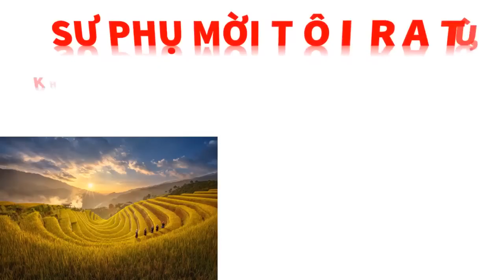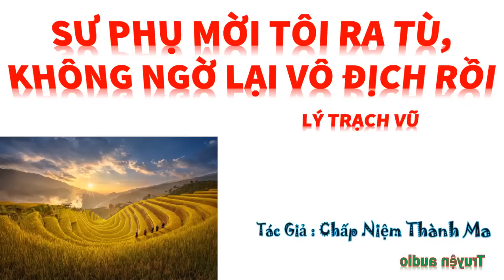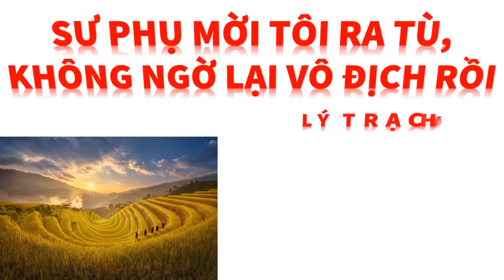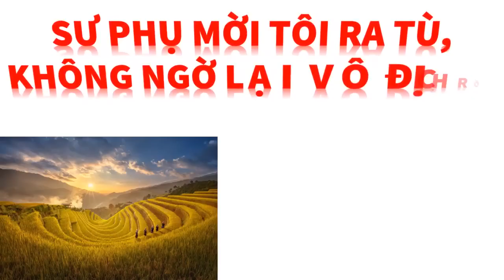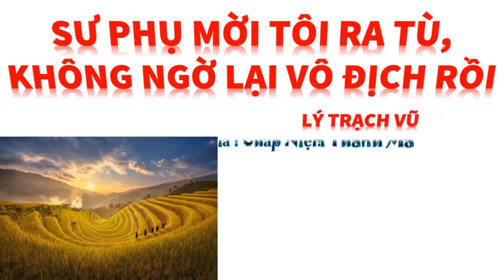Tập 22 - SƯ PHỤ MỜI TÔI RA TÙ, KHÔNG NGỜ LẠI VÔ ĐỊCH RỒI - LÝ TRẠCH VŨ, Tác giả: Chấp Niệm Thành Ma.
Trọn bộ ĐÔ THỊ TÀNG KIỀU - DIỆP LĂNG PHI, Tác giả :Tam Dương Trư Trư, Truyện audio.
Trọn bộ SIÊU CẤP BẢO AN TẠI ĐÔ THỊ - LA QUÂN, Tác giả : Bắc Minh Tiểu Yêu, Truyện audio.
Trọn bộ MAO SƠN QUỶ ĐẠO - LÂM NGUYÊN, Tác giả : Giang Nam Đạo Trường, Truyện audio.
Trọn bộ LONG VƯƠNG ĐIỆN - TRƯƠNG HUYỀN - LÂM THANH HẠM, Tác giả : Hội Thuyết Thoại Đích Hương Yên, Truyện audio.
Trọn bộ Sư phụ tôi là thần tiên - Truyện Convert - Dương Nghị Vân, Tác giả : Thượng Điện,